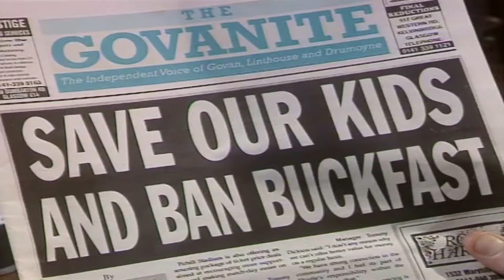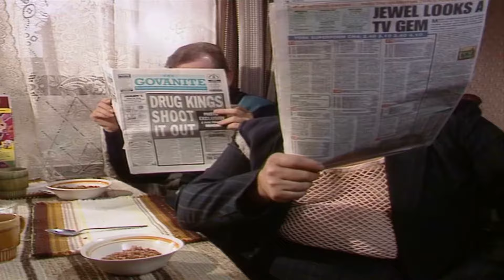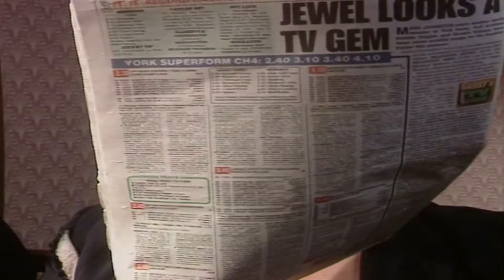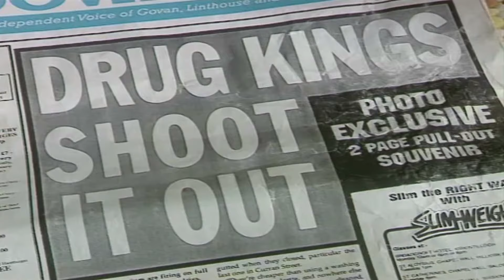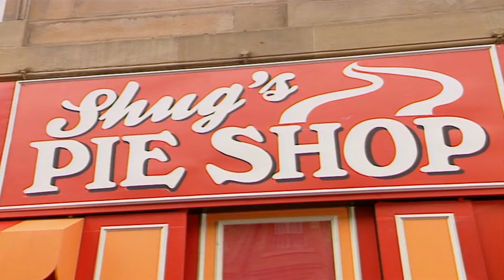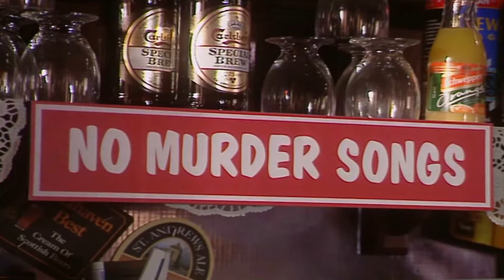Rab C. Nesbitt Series 5 Episode 4 Pie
Mary's brother Shug comes to Govan to spend his redundancy money on a shop selling square pies. This is a bad plan as the local Mafia, in addition to drugs and prostitution,are heavily into pies and have started a turf war because of them. Shug falls foul of the Lord of the Pies, who destroys his shop and captures his delivery man,Rab, pointing a gun at his head. For once Rab is grateful to hear a police siren.